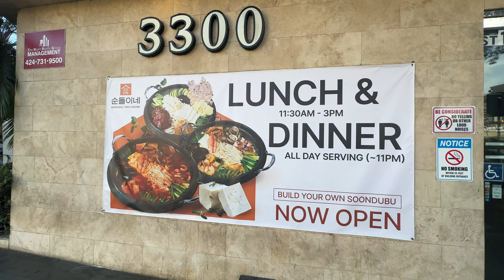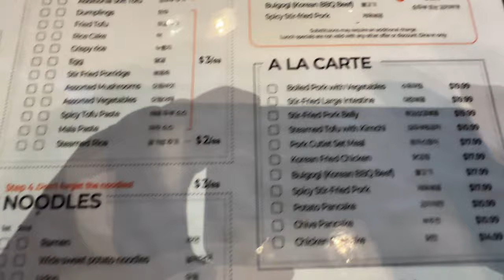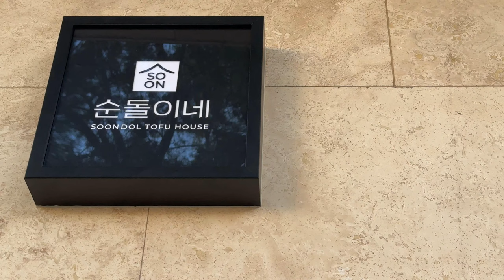Ktown | Soondol Tofu House | 추억의 이름 순돌이네 | 소주가 마구 생각나는 순두부 찌개 식당 ..' 나야...소주 ' | JMT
구독은 정말 큰 힘이 됩니다. 고맙습니다.
Ktown | Soondol Tofu House | 추억의 이름 순돌이네
6가에 새로 문을 연 식당입니다. 일단 매우 맛있습니다. 가격도 안정적이고 가성비가 좋은 듯 합니다.

국물을 한숟가락 맛보는 순간, ‘아 소주!’ 하고 외쳤습니다. ( 주류는 11월 중에 완비될 예정이랍니다. 전주인이 라이센스를 양도 안해서 새로 받아야 한답니다.) 길 건너 리쿼에서 사가지고 와서 먹을까도 고민했습니다. 심각하게. 무조건 재방문 걸어둡니다.

매운국물, 들깨, 그리고 김치 육수 세종류 중에 하나를 고르고, 토핑을 고릅니다. 저희는 대창과 명란을 주문했습니다. 모츠나베 먹으러 가디나까지 갈 필요가 없어진 듯 합니다. 날이 차가워 지면서 보글보글 생각나는 요즘입니다. 게다가 반찬도 맛있습니다. 사장님이 술 안주에 매우 강한 듯 ... 하나하나 술과 찰떡궁합입니다.

흘러나오는 노래도 2000년 즈음에 유행하던 가요이고 30-40-50대 까지도 부담없이 갈만합니다. 순두부찌개가 주문하는 사람의 성향에 따라 변하는 것도 재미있습니다. 그러나 무엇을 고르던지 간에 첫 입을 대는 순간, "나야...소주!!!" 를 듣게 되실 것입니다. JMT